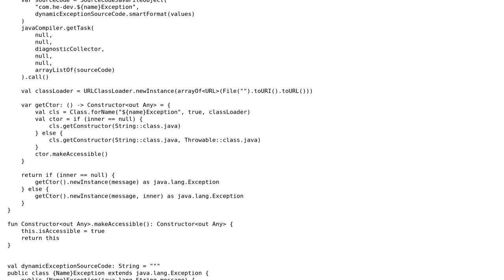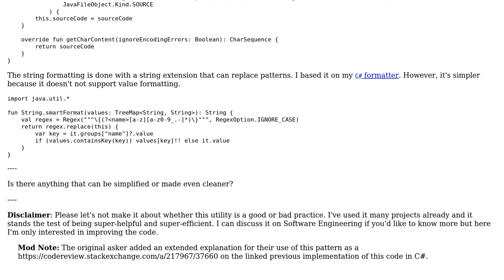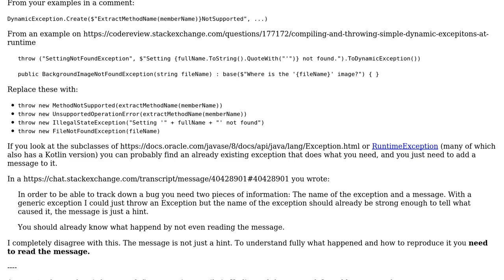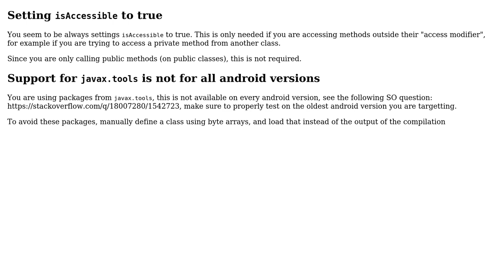Code Review: Compiling and throwing simple dynamic exceptions at runtime for JVM (2 Solutions!!)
Code Review: Compiling and throwing simple dynamic exceptions at runtime for JVM

With thanks & praise to God, and with thanks to the many people who have made this project possible! | Content (except music & images) licensed under CC BY-SA | Music | Images & others | With thanks to user Vogel612 user t3chb0t user Simon Forsberg user Ferrybig and the Stack Exchange Network Trademarks are property of their respective owners. You are responsible for your own actions.